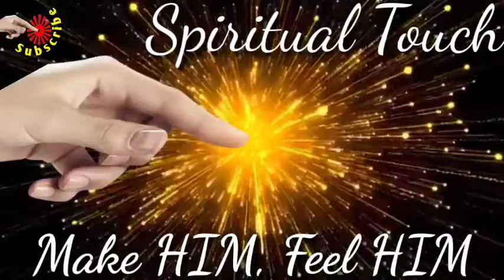#30 minutes I Meditation Music I Brahmakumaris 8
सभी दिव्य आत्माओं को ओम शांति।

बिना किसी प्रतिबंध से ऑनलाइन स्ट्रीमिंग / लाइव क्लासेस या मेडिटेशन आदि के लिए इन म्यूजिक्स का उपयोग करें।

दूसरों को साझा करें ताकि हर ब्राह्मण आत्मा इनका लाभ उठा सके।

अगर आपको लगता है कि यह सबके लिए फायदेमंद है तो कृपया दिल से आशीर्वाद भेजें। दिल से दिया हुआ आशीर्वाद मुझ आत्मा को विश्व परिबर्तन के लिए कड़ी मेहनत करने की प्रेरणा देगी।

धन्यवाद बाबा।

Om Shanti to all Divine Souls.

Please use these musics during online streaming/ live classes or meditation purpose etc without any restriction.

Share to others so that every Brahmin can avail the opportunity.

If you feel that it is beneficial for everyone, please send a heartfelt blessing. The heartfelt blessings will inspire my soul to work hard for the transformation of the world.

Thanks Baba.

30 minutes
Bliss
BrahmaKumaris
Meditation music
BK Songs
Meditation Music
Relax Mind Body
Meditation Song
Meditation for Sleep